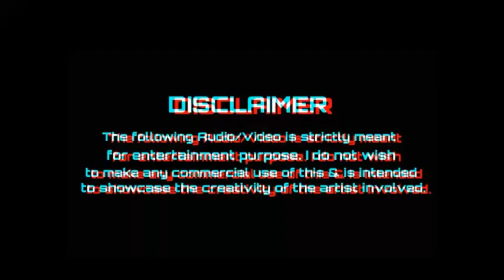KGF Indian Cricket Squad Version Mixed Mashup | Devprazz | Vera Level